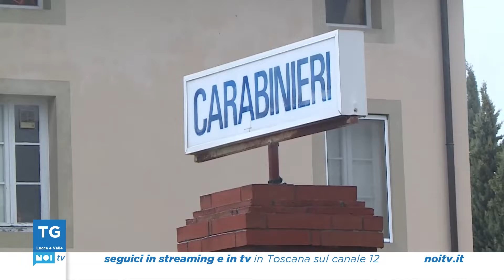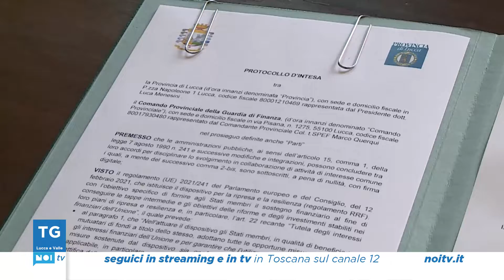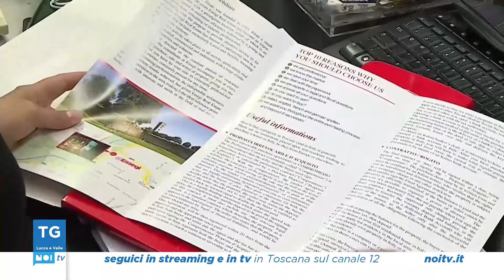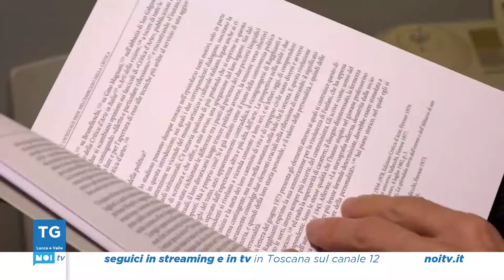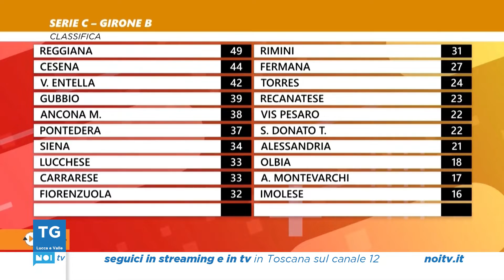Tg Noi Lucca e Valle | 16/01/2023